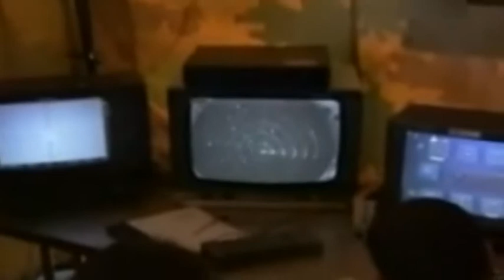ABD PATRİOT TEKLİFİNİ TÜRKİYE'YE SUNDU